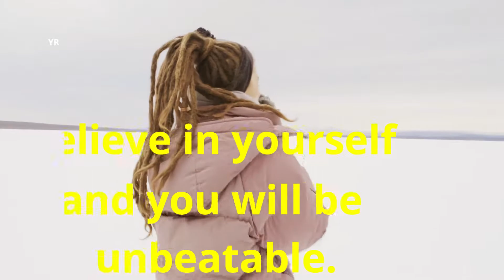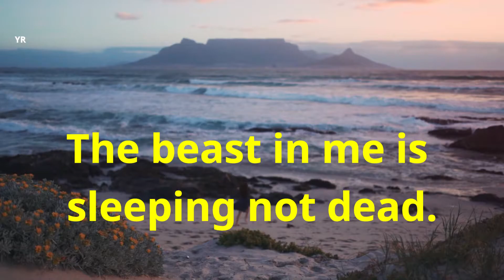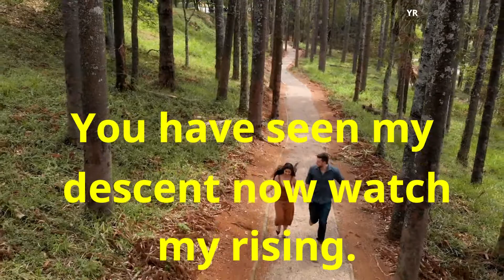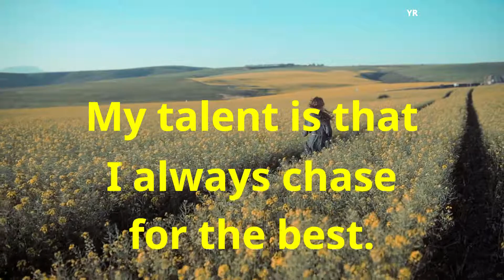Best Motivational Video || Rise up Video || 3 min Motivational video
If you are broken  and deserted you must watch this  3 min video .watch this video with a view I WON'T QUIT! - It's time to give it everything you've got! Don't quit. Don't give up! Powerful new motivational video.

I WON'T QUIT - Best Motivational  Video 2020
Dedication - The Best Motivational Video Quotes.
3 min Motivational video || Best Motivational Video || Rise up Quotes